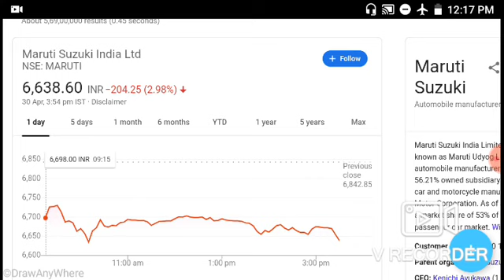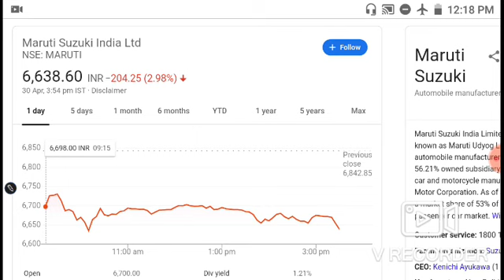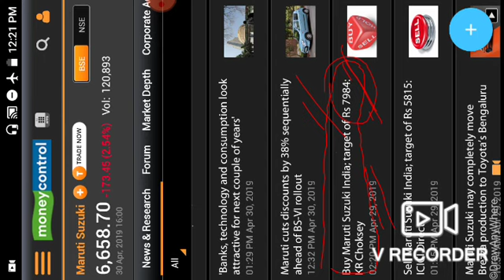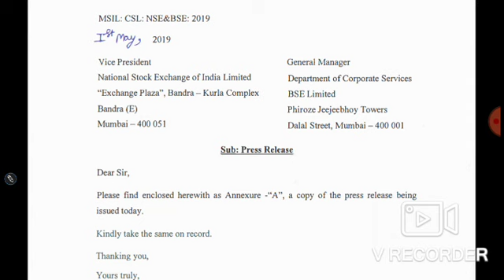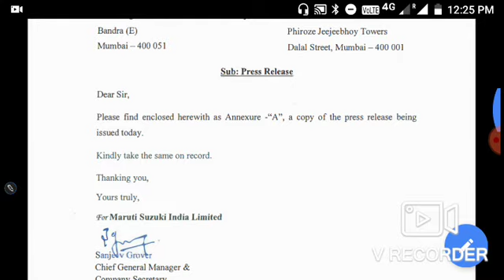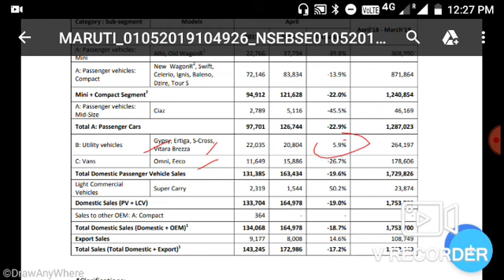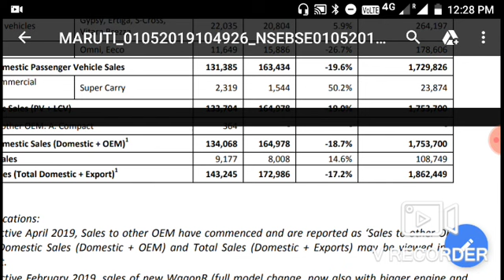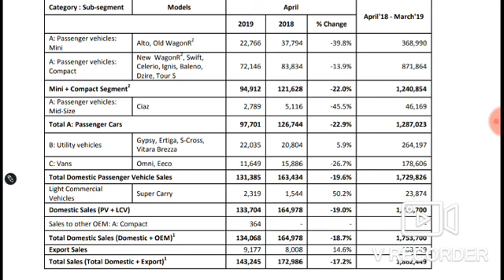Maruti suzuki में कल भी गिरवट दिख सकती है। intraday में पैसा बना लोगे । देख लो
Like this video for motivate me to do well

YE VIDEO SIRF EDUCATIONAL PURPOSE KE LIYE BNAY GYA HAI ESSE AP KA INVESTMENT KA KOYI LENA DENA NHI HAI
BEFOR YOUR INVESTMENT TAKE ADVISE FROM YOUR SERVICE ADVISOR OR
INVEST WITH YOUR OWN RESEARCH

I AM NOT SEBI RESISTED